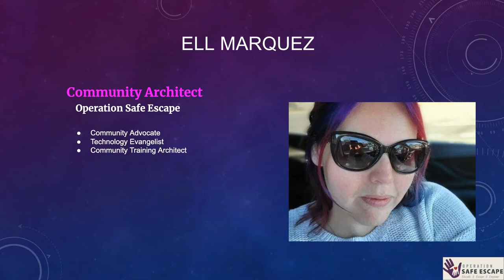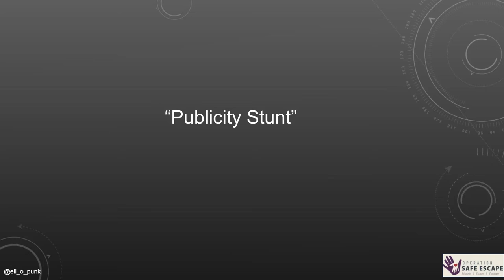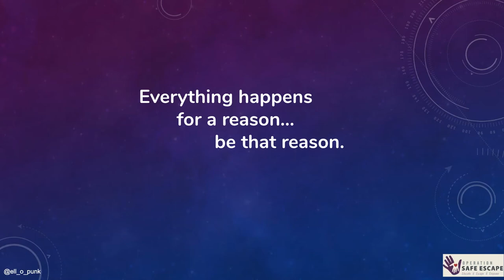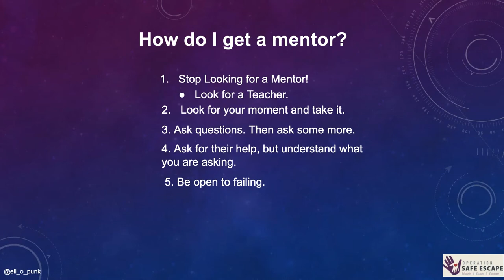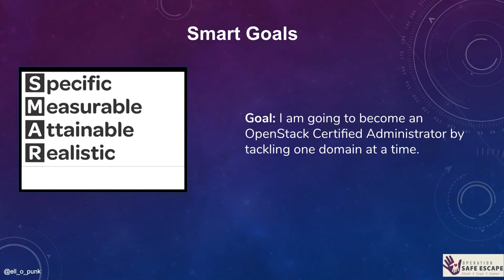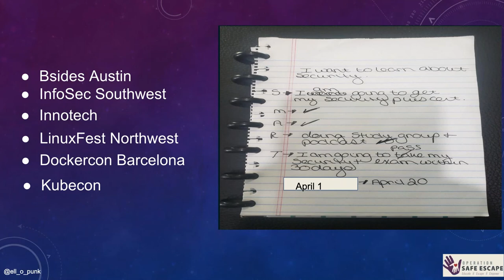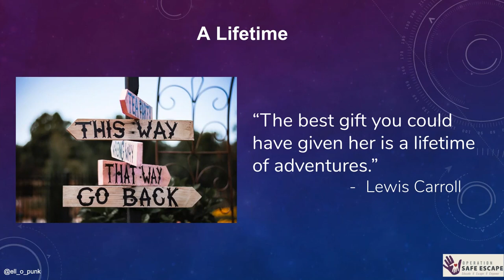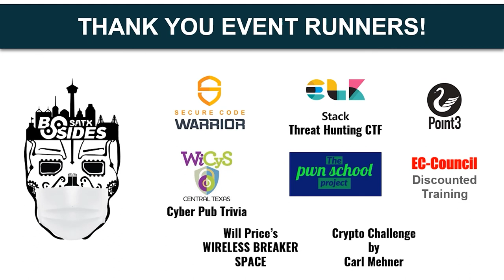Mentoring 101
Title: Mentoring 101
Presenter: Ell Marquez
Track: In The Beginning
Time: 1500

Abstract:
Ever been a Daniel in need of a Mr. Myagi? Are you ready to achieve greatness but with no real clue where to start? Finding a mentor is the first step, but knowing how to make the most of the time spent with your mentor makes the real difference. Join in on a conversation about identifying your person of influence and building a plan together from wax on, wax off to being carried away by the cheering crowd.
What can I expect to learn? There has been a push in our community to be active mentors. What is not explained, however, is how to foster a healthy and prosperous relationship that benefits both the mentor and the mentee. Together we will explore the different types of mentoring relationships, as well as setting goals, tracking progress, and getting the most out of these relationships. We will explore the types of mentoring relationships that exist. We will also learn how to set goals, track progress towards those goals and how to get the most out of a mentorship.

Speaker Bio:
Scientific Hooligan, creator of the “It’s Okay To Be New” campaign. Passionate Community Architect at A Cloud Guru; recovering Linux Administrator but in the end, just a simple girl happily lost in the world of technology